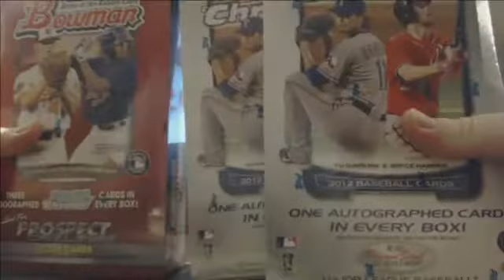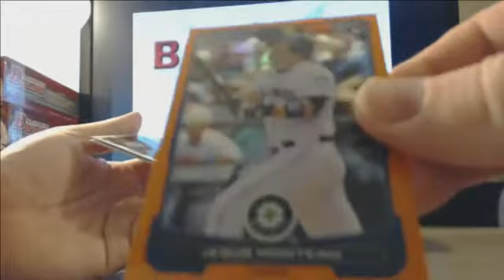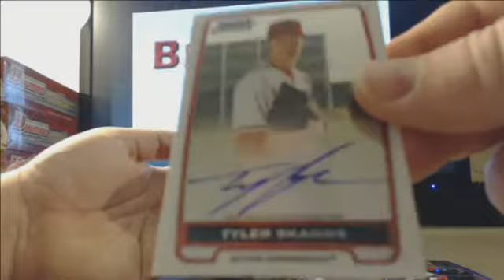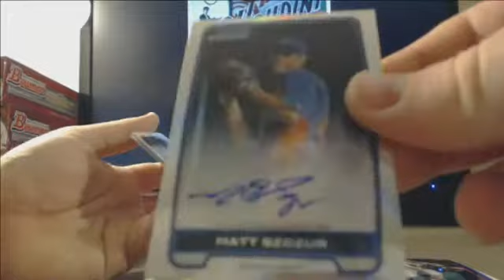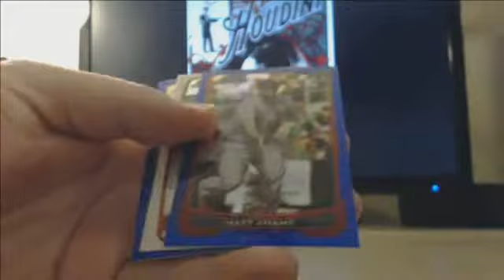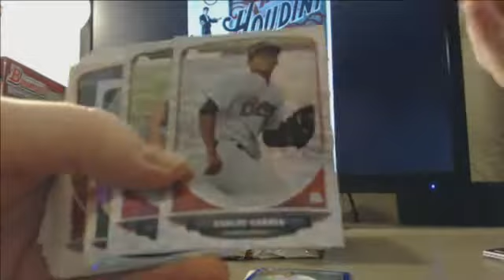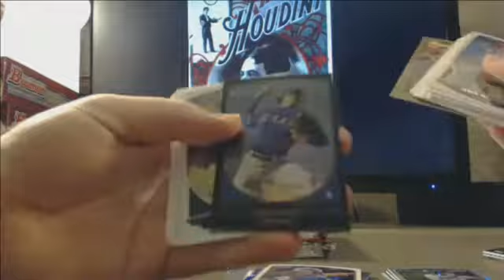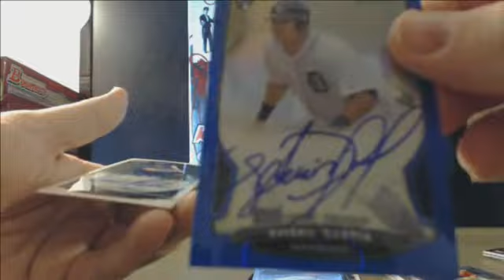Yack Bullnose's 2012 2013 Bowman Box breaks Avisail Garcia